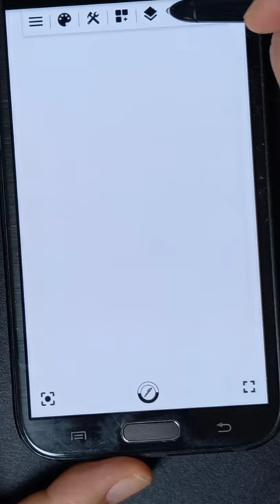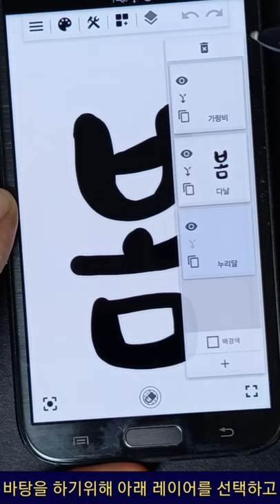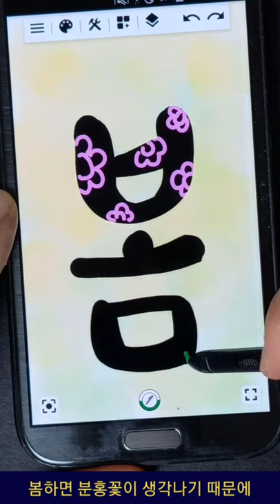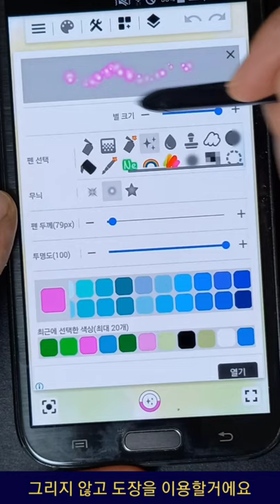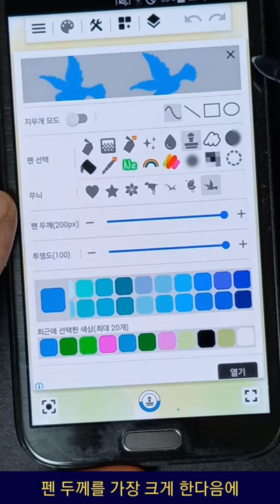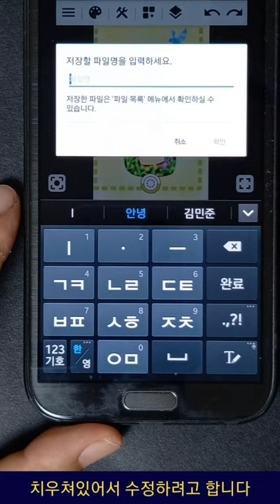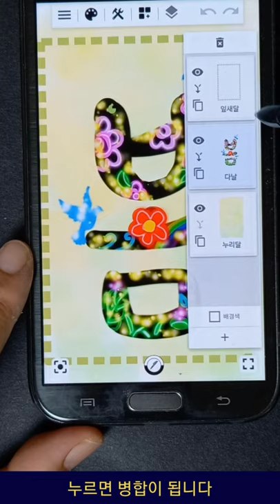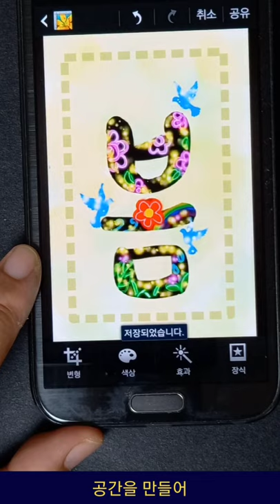[핸드폰으로 그리기 기초-알파잠금]글자 그리고 꾸미기_선물하기 좋은 아이템(세로화면-자막있어요)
02:45 알파잠금

서울에 사는 50대 미술강사입니다
이번 수업자료는 누군가의 이름을
꾸며서 선물하는 것도 좋겠다는  생각이 듭니다
풍요를 상징하는 해바라기나
상대방이 좋아하는 어떤 것을
그려넣어도 좋겠죠?

구도를 바꾸기 쉽게 하기 위해
레이어를 합치는 방법을 썼어요
레이아웃 즉 글자의 위치, 크기 등
다양한 구도를 만들 수 있습니다
그런데 병합은 취소가 되지 않으니 조심해야 합니다

**이 영상의 부가 설명 사진과 병합에 대한 팁을 볼 수 있습니다

그림과 함께 행복하시길 바랍니다